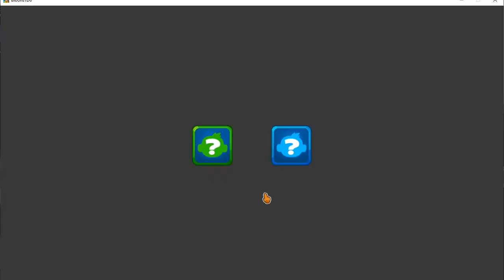Bloons TD 6 Gameplay #1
Damn, i've just noticed that i forgot to put outro.
This is a gameplay about the bloons td6, this is also the first video about bloons td 6.